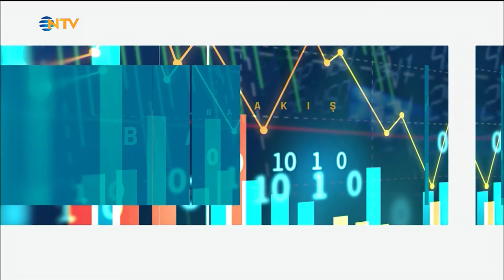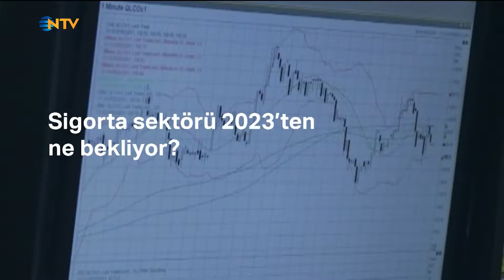Bakış 16 Ocak 2023 - Ceyhan Hancıoğlu